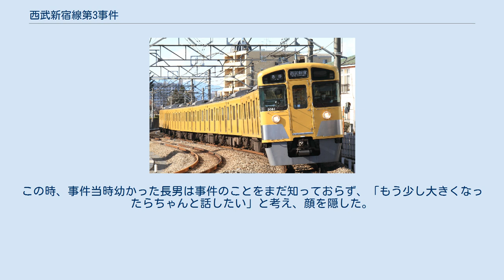西武新宿線第3事件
西武新宿線第3事件（せいぶしんじゅくせんだい3じけん）は、2003年10月22日に西武新宿線で起きた痴漢冤罪事件。
 2003年10月22日午前8時10分、西武新宿線沼袋駅から私服サラリーマンA（白いトレーナー、ジーパン、左手に腕時計を着用）が上り電車に乗車した。
Aは他の乗客の迷惑にならぬよう、背負っていたリュックを降ろして右手で持ち、傘を左手で持った。
 Aは乗車から約5分後、左足と太腿あたりに何かが当たる感じがし、振り返ると外国人風の男性が立っていた。
 電車が高田馬場駅に到着し、降車すると、同じ電車でAの左前に立っていた茶髪の女子高生BがAのトレーナーを掴み、「痴漢！てめえ触っただろ！」と怒鳴った。
駅員が駆けつけ、2人に駅員室に移動するよう促すと、Aは「やっていないのだから」と駅員室に同行し、駅員室で「外国人風の男が真犯人ではないか」と主張したが聞き入れてもらえず、警察を呼ばれた。
法律上、AはBにトレーナーを掴まれた時点でBに現行犯逮捕（私人逮捕）されていたため、警視庁戸塚警察署へ連行された。
 Aは取り調べでも無実を主張したが、一切聞き入れられず、留置場へ入れられた。
 Aは普段、電車の遅延などで1分でも会社に遅刻する場合は必ず連絡を入れていたため、午前9時過ぎ、連絡がないことを心配したAの上司がAに電話を入れ、Aが痴漢に間違われていることを知った。
上司はすぐに「仕事熱心で家族想いのAが痴漢などするはずがない」と思い、東京法律事務所の弁護士Cに連絡を取り、Cは最初の接見で「Aは痴漢などしていない」と感じたという。
Cは戸塚署の待合室で待っていたAの妻D（被疑者と逮捕当日に面会できるのは弁護士だけ）にAの言葉に嘘はないと思うことを伝えると、Dは胸を撫で下ろした。
 Cは戸塚署や東京地方裁判所に、Aの早期釈放を求める意見書を提出した（当時は痴漢の被疑者は、容疑を否認すると長期間拘束されることが多く、会社員の場合、10日間以上拘留されると解雇されることも多かった）が認められず、Aは逮捕翌日、東京地方検察庁へ送検された。
 東京地検はBから事情聴取した結果、 の2点に確信を持ち、Aを東京地方裁判所に起訴し、Aは東京拘置所へ移送された。
 逮捕から56日後、初公判が開かれ、Aは無実を主張した。
 初公判から約2ヶ月後に行われた第二回公判では、Bに対する尋問が行われた。
Bの心情を考慮し、法廷には衝立が設置され、Aと傍聴席からはBの姿が見えないようになっていた。
Bは検察側の尋問に対し、「被害当時、右後ろにA、左後ろに女性が立っていたため、Aが犯人だろうと思った。Aの手を掴んだが、振り払われた」と証言した。
続いて、弁護側の尋問が行われ、Cが「手を掴んだ時何が見えたか」と質問すると、Bは「白いトレーナーと手が見えた。時計は確認しなかった」と証言した。
外国人風男性に関する質問に対しては、「外国人風男性では手が届かないと思う」と証言し、その理由について「再現実験でも届かなかったと聞いた」と証言した。
この再現実験のことは裁判が始まるまで弁護側に知らされていなかった。
再現実験では、Bと外国人風男性の距離が何cmだったかなどの詳細が全く反映されておらず、また、A役の警察官と女性役の警察官の腰に拳銃と警棒が付けられたままになっており、外国人風男性役の警察官の手が入る隙間がなくなっていた。
にもかかわらず、捜査主任の警部補がBに「これじゃ届かないよね」と言った。
 第二回公判終了直後、Aは200万円の保釈金を納め保釈された。
Aの拘束は105日に及んだ。
この間、Aの長男はAと離れていたためAに懐かなくなっていた。
 CはAの証言通りに再現ビデオを作成していると、肩が密着した状態のAと女性の腰辺りに隙間ができていたこと、その隙間を外国人風男性の手が通り、Bの下半身に十分届くこと、その際に男性の手がAの腰や太腿などに触れることが判明した。
この再現ビデオの上映は、事件から約8ヶ月後の公判で行われた。
この公判では警部補の証人尋問も行われ、Cはまず「Aが逮捕時に着用していた腕時計のことを覚えているか」と質問した。
Aが着用していた腕時計は斬新なデザインでかなり大きいスポーツタイプのもので、一目見れば記憶に残りそうなものだったが、警部補は「覚えていない」の一点張りだった。
更に、Cは警部補が取り調べ室...